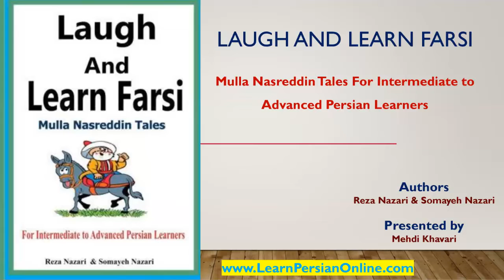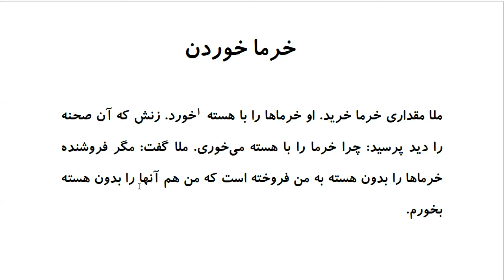Laugh and Learn Farsi: Mulla Nasreddin Tales - خرما خوردن